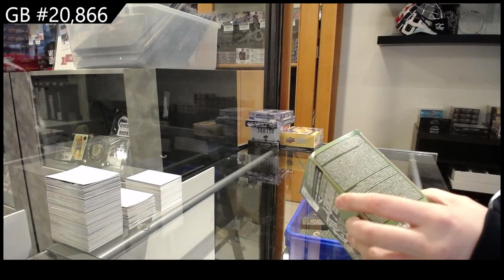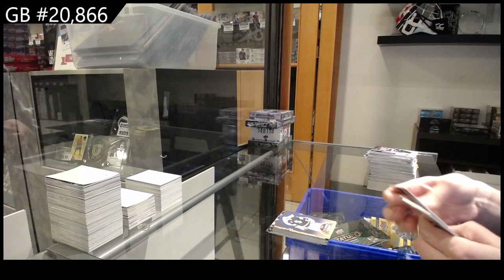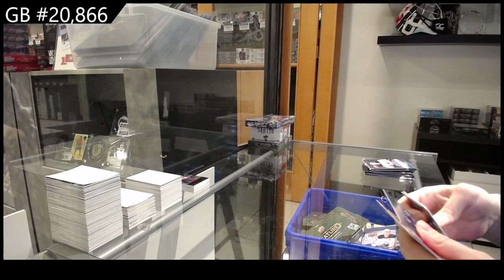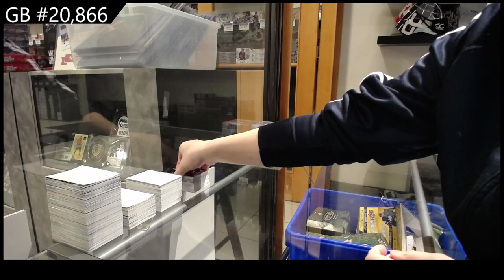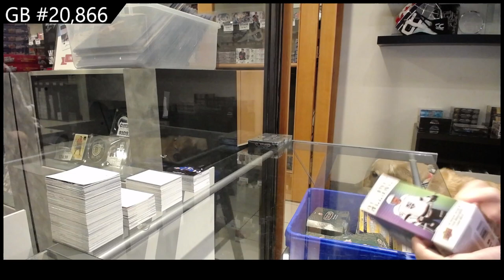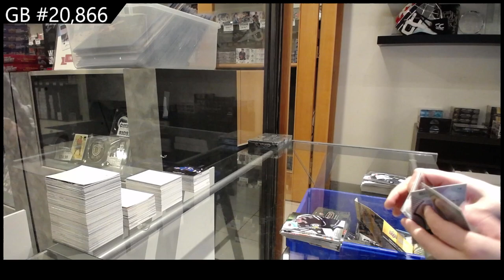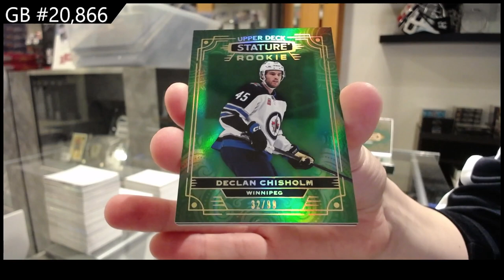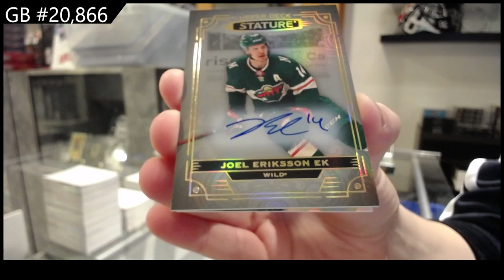Upper Deck 6 Box Hockey Mix Break With Stature & More! - CNC GB #20,866